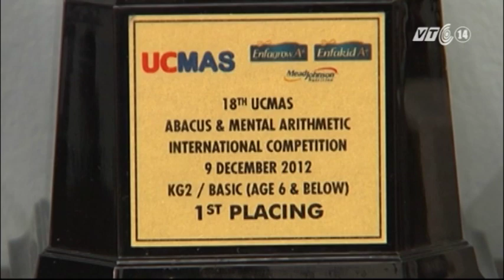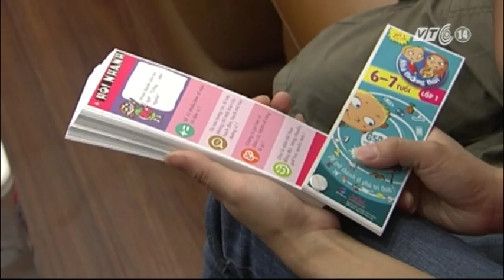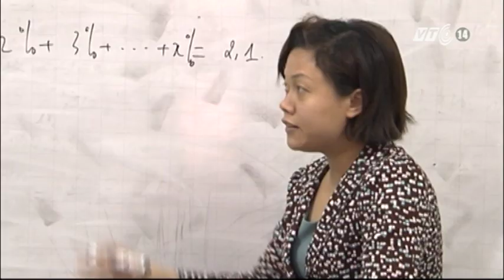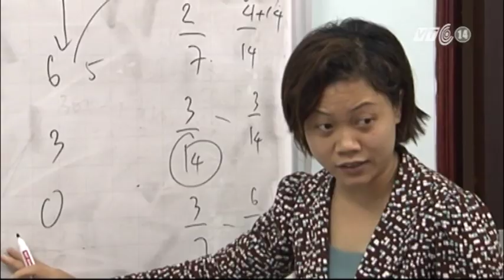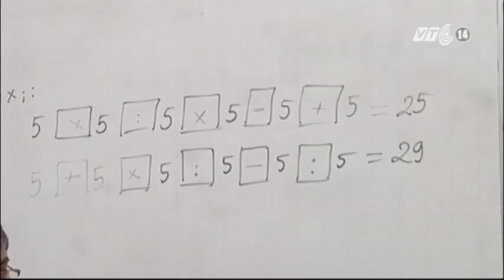VTC14_Rèn luyện tư duy cho trẻ trước khi vào lớp 1_17.12.2012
VTC14_Rèn luyện tư duy cho trẻ trước khi vào lớp 1_ngày 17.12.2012:
Chuyện có nên cho trẻ đi học sớm hay không đã được mang ra bàn luận nhiều lần trên các phương tiện truyền thông đại chúng và luôn là điều mà các bậc phụ huynh quan tâm. Ngành giáo dục thì vẫn kiên quyết cho rằng bố mẹ không nên cho con đi học trước vì như thế dễ tạo cho trẻ sự tự phụ, chủ quan khi bước vào lớp 1. Không những thế, nếu ép trẻ học quá nhiều, quá sớm sẽ vô tình làm mất đi tuổi thơ của trẻ. Câu hỏi đặt ra là có nên cho trẻ đi học trước khi vào lớp 1? Học thì học cái gì? là những điều mà các ông bố bà mẹ luôn phải suy nghĩ, cân nhắc để có lợi nhất cho trẻ.